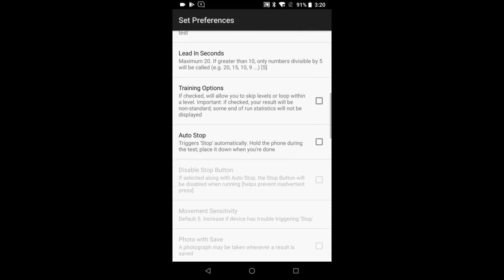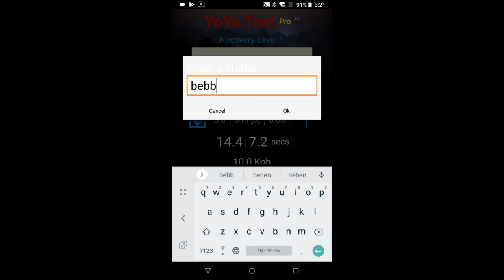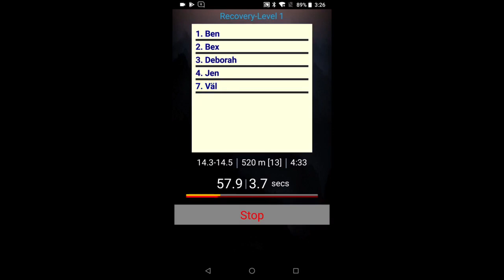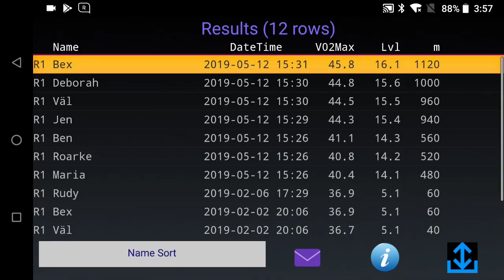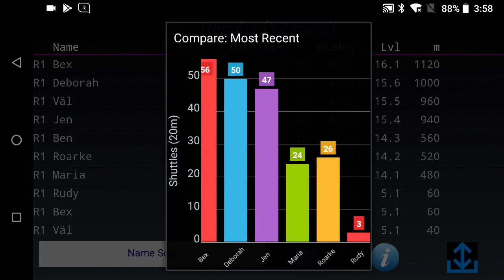YoYo Test Pro - The Basics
Yoyo Test Pro is a sophisticated android app used for testing groups and for advanced individual testing. This video shows the most common approach to using Yoyo Test Pro.